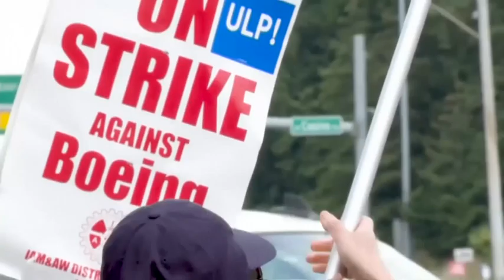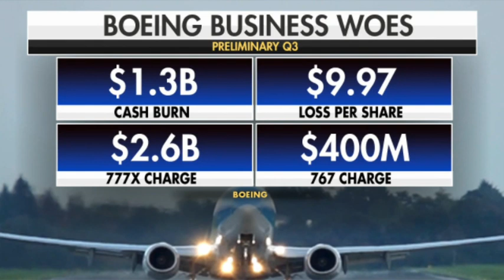Boeing's Big Layoffs: Economic & Military Consequences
In this video, we explore the critical role Boeing plays in the U.S. economy and military operations. Recently, the company announced its largest layoffs under new CEO Dave Calhoun, coinciding with a prolonged strike affecting thousands of workers. We’ll discuss the implications of these layoffs on the aerospace industry, national defense, and the broader economic landscape.

Join us as we analyze the challenges Boeing faces and what this means for the future of the company and its impact on the United States.